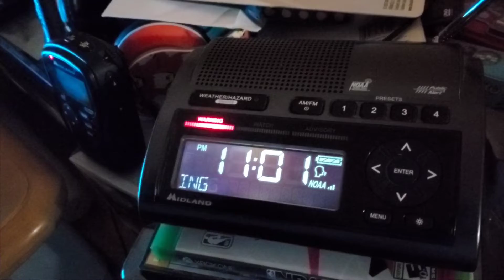SURPRISE SMW (EAS #153-154) 2 Special Marine Warnings